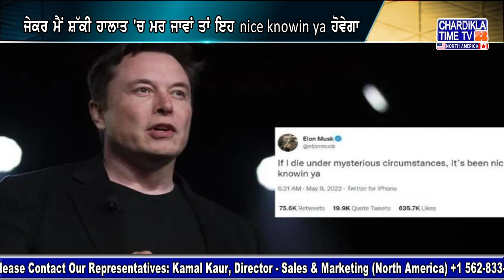Elon Musk ਦੇ ਨਵੇਂ ਟਵੀਟ ਨੇ ਮਚਾਈ ਹਲਚਲ